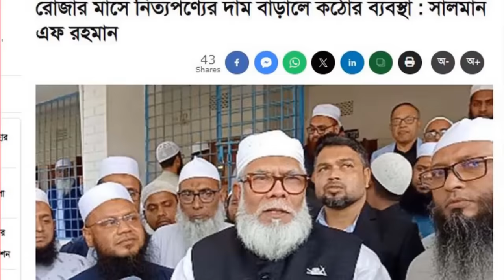BBC World News 24 March 2024 World News Bangla International News Today আন্তর্জাতিক খবর বিশ্ব সংবাদ